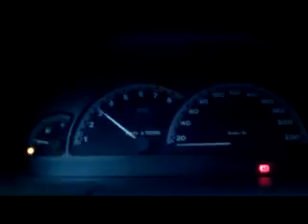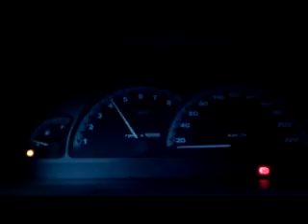Fiat Brava 1.4 12V - Oil lamp